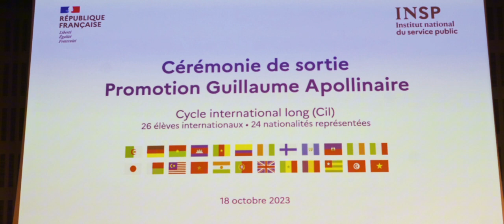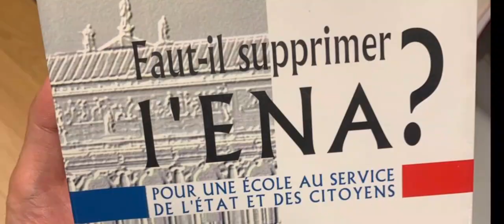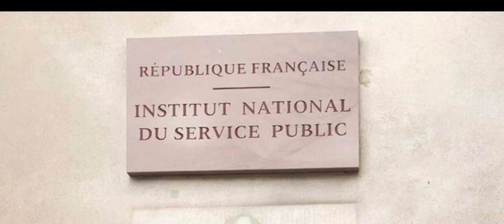និស្សិតខ្មែរជំនាន់ទី១ អាហារូបករណ៍ Institut National du Service Public (INSP)បន្ទាប់ពីដូរឈ្មោះពី ENA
និស្សិតខ្មែរជំនាន់ទី១ ដែលបានជាប់អាហារូបករណ៍នៅ Institut National du Service Public (INSP)  បន្ទាប់ពីដូរឈ្មោះពី ENA នៅឆ្នាំ២០២២
Lancer ប្រវត្តិសិក្សាផ្នែកច្បាប់ខ្លះៗ
របស់ប្អូនលោកគ្រូ (អ៊ឹម ប៊ុនហេង) ដែលទទួលបានអាហារូបករណ៍២ដងពីប្រទេសបារាំង
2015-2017 : Campus France - Bourse d’excellence Eiffel (Master en Droit et Administration Publique)
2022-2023 : Campus France - Bourse d’excellence Eiffel (Ex-ENA + Master Science Po Paris Sorbonne)
École Nationale d'Aministration ដូរឈ្មោះមក Institut National du Service Public (INSP) ចាប់ពីឆ្នាំ២០២២ ជាខ្មែរ វិទ្យាស្ថានជាតិសេវាសាធារណៈ

6.2.2024 imoudom អមឧត្តម oudomvorakmonniroth Teacherimoudomsonofmrimbuonhakandmadamphoungmaloeun លោកគ្រូអ៊ឹមឧត្តមកូនលោកអ៊ឹមប៊ុនហាក់និងលោកស្រីភួងម៉ាលឿន successmotivation influencer motivatiobalspeaker OTTC french cambodia🇰🇭
Lecturer IM Oudom